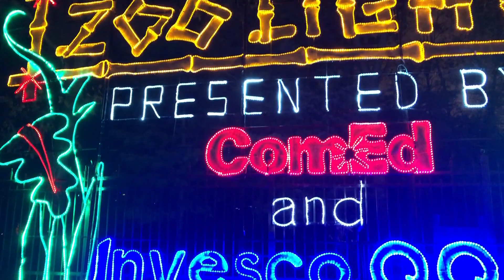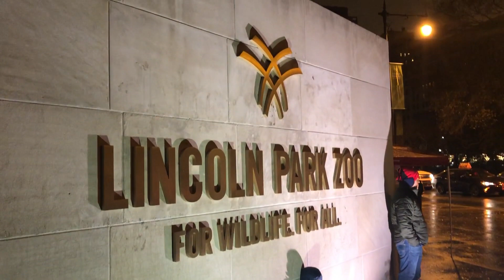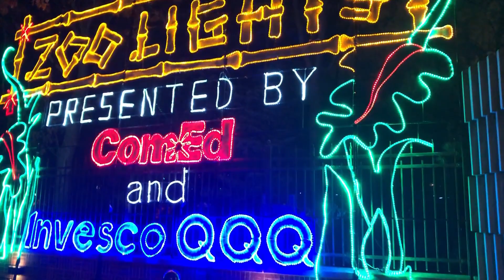Lincoln Park Zoo light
There's free holiday fun for the whole family at the Lincoln Park Zoo this winter - all under the glow of 2.5 million lights!

ZooLights is back at the Lincoln Park Zoo for its 24th year.